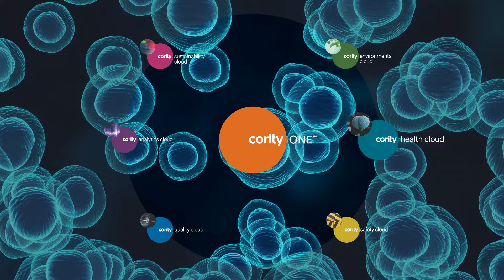CorityOne™ Overview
Introducing CorityOne™. The human-centered enterprise EHS SaaS platform—designed by industry experts for EHS experts and business leaders to empower healthier, safer, and more sustainable organizations that fulfill the business imperative of building the better enterprise of tomorrow.